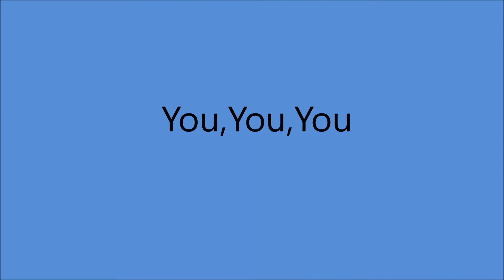Slim Whitman - You, You, You [1962].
[Original German Version "Du, Du, Du" Angele Durand]
Recorded 1952 Written by Lotar Olias - Walter Rothenburg
English Version Written by Lotar Olias - Robert Mellin.
Recorded 1953 by The Ames Brothers].

 Issued ONLY on LP "Slim Whitman Sings"

Recorded 9 February 1962 - [14:10 -17:10] -
Slim Whitman [vcl solo], Harold Bradley [gt/leader], Grady Martin [gt],
Owen Bradley or Randy Hughes [vibraphone]
and Anita Kerr Singers [vcl chorus].

1957  Joined the Grand Ole Opry
1968  Country Music Hall of Fame MUSEUM
                'Walkway of Stars"
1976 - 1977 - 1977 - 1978